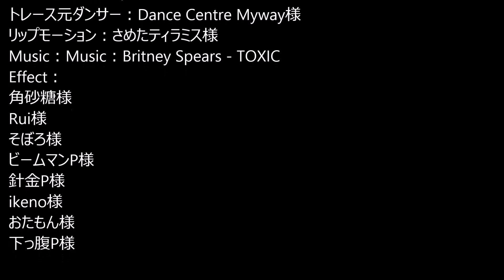【MMD刀剣乱舞】 TOXIC(PowerShader版) 【つきにし式にっかり青江】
画質上げただけ

そぼろ様
ビームマンP様
針金P様
ikeno様
おたもん様
下っ腹P様